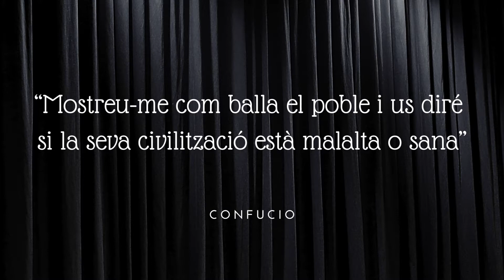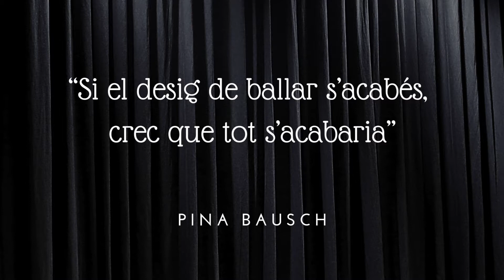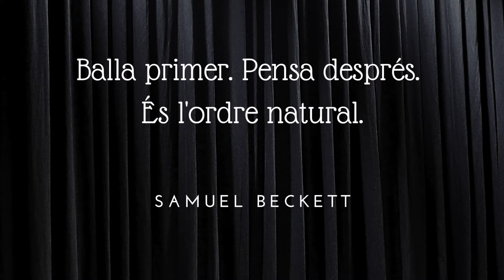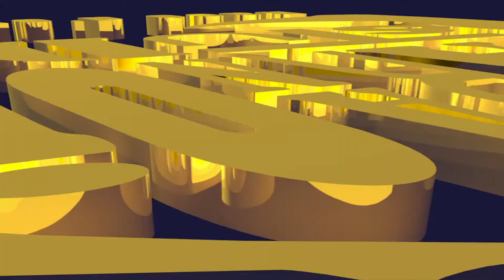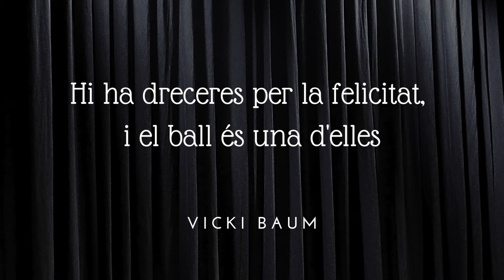Castelldefels - Dia Internacional de la Dansa 2021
vídeo de les escoles de dansa de castelldefels per a celebrar el dia internacional de la dansa 2021